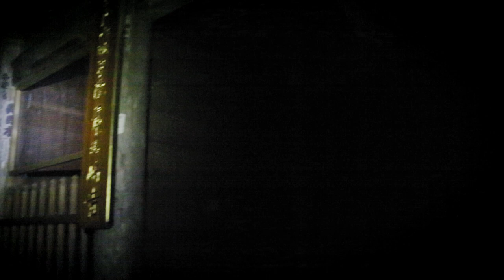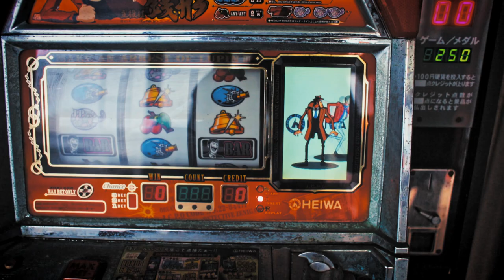Pushing Japan #11 - Muroto Misaki / Shikoku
Shikoku! Yes, we're gonna check out the city of Kochi and skate around the famed cape "Muroto Misaki", a quite turbulent area. Hop on!

Pushing Japan is a Longboard video documentary series of a long distance skate adventure taking place in Japan, featuring stories from the road as well as a closer look at the culture, history and people of this great asian nation. The route covered in several chapters will goes from the northest part of the main island Honshu down to Shikoku, the smallest of the main islands. Of course, the exciting major cities like Osaka, Kyoto, Nara and Tokyo are all going to be covered.

Next to big cities, lots of time will be spent skateboarding distant country roads, up some mountains, through large forests boasting with beautiful autumn foliage, along the coast lines, and through remote valleys and tiny villages. Of course, some serious downhills are also part of the picture.

The road trip took 6 weeks to complete. Naturally, with so many sights to cover, not every travelled kilometer took place on a skateboard. Roughly estimated, around 1000km were skated however.

The guy on board and behind the series has been keenly interested in everything japanese. This passion started with Manga, Anime and Movies, but seen extended to wider range of cultural topics and backgrounds, all in favor to wrap the head around this highly complex society. That's the story of me then. Call me Nout. Rest assured, this is not going to be an ego trip. I just want to share an adventure story spiced with cultural insights. On a rolling plank of wood.

Welcome aboard!